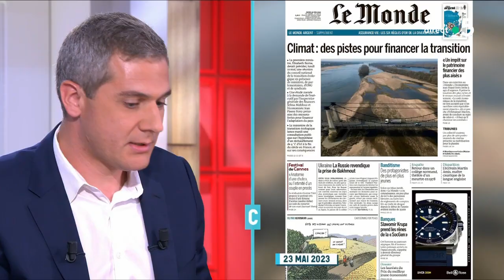Transition écologique : faut-il taxer les riches ? - C l’hebdo - 27/05/2023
Invité : Vincent Pons, économiste, professeur à l’Université d’Harvard, lauréat du Prix du Meilleur Jeune Économiste 2023 avec l'économiste Julia Cagé.

• Le meilleur jeune économiste de France
• La France face au risque d’une tempête sociale
• Transition écologique : faut-il taxer les riches ?
• La France écrasée par la dette
• La France face à la crise

Crise de la démocratie, relations entre l’économie et le pouvoir, les grands enjeux de notre époque décryptés par un invité exceptionnel. Il vient de recevoir le prix du meilleur jeune économiste. Professeur à la prestigieuse université d’Harvard, Vincent Pons sera sur notre plateau.